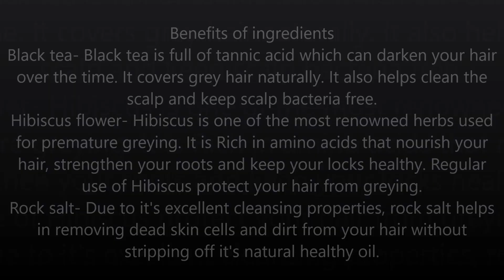How To Turn White Hair Into Black Naturally | Stop Premature Greying | सफ़ेद बाल होने से कैसे रोकें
How to turn white hair into black naturally | Stop Premature Greying | सफ़ेद बाल होने से कैसे रोकें | सफ़ेद बालो को जड़ से प्राकृतिक रूप से काला करने का उपाय | turn grey hair to black hair naturally | white hair to black hair naturally | get rid of white hair | white hair treatment at home | how to remove white hair naturally |magical remedies to change white hair to black permanently | home remedies to stop premature hair graying

How to make Homemade Lip Balm and Face Rose Glow Serum for Pink, Soft Lips and Face